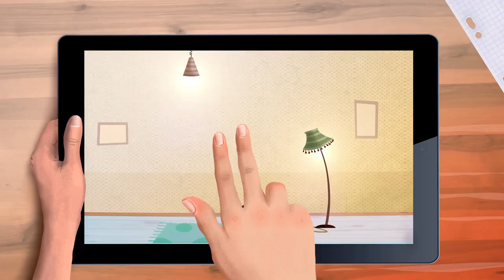DijiTalat | BÖLÜM12 - DijiTalat Hastalnırsa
DijiTalat | CINE5 ekranlarındaki "Dijital Hayat" programının dijital karakteri karşınızda.. "DijiTalat Hastalnırsa"